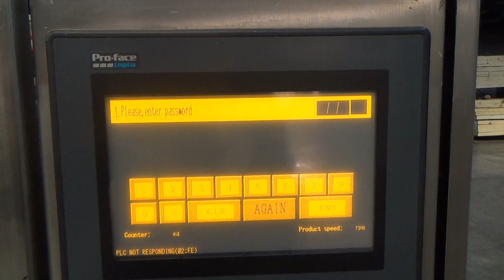Used- PSG Lee Model RP-8TZ-36 Premade Pouch Filler/Sealer - stock #71201001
Used- PSG Lee Model RP-8TZ-36 Premade Pouch Filler/Sealer. Machine is capable of speeds from 15 - 30 pouches per minute, subject to pouch and product variables. Pouch size range: (width) 8" - 15" or 203mm - 381mm, (length) 13.8" - 21.7" or 350mm - 550mm. Weight Range: up to 20lb or 10kg. Designed for pouches with gusset, stand-up bottom, and zipper seal. Has an 8-station turret for: #1 pouch pick-up, #2 coding (coder not included), #3 zipper open, #4 pouch bottom open with pouch present detection, #5 open pouch transfer to fill station with product settler, #6 gas flush, #7 heat seal, #8 seal, quench, and discharge. Fill station can be adapted for product filler per application, last used with Ishida scale filling for PVA detergent pouches. Uses an Allen Bradley SLC 504 PLC, Proface HMI, and Allen Bradley PowerFlex VFDs. Is of stainless steel construction with barrier guarding. 10 cfm at 90 psi. 3/60/220V.